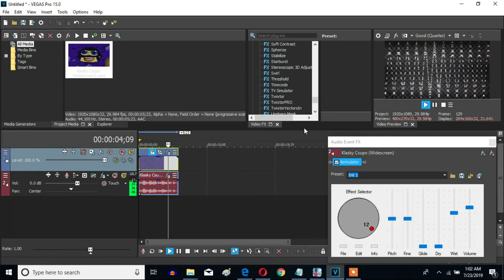How To Make 4ormulator V12 On Sony Vegas Pro